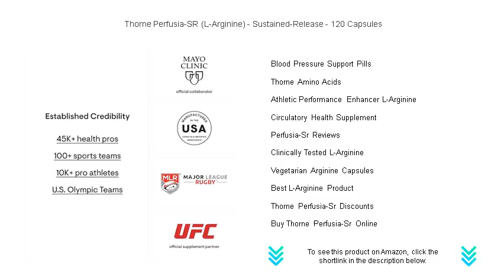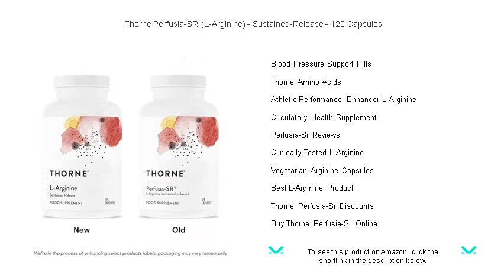Thorne Perfusia-SR (L-Arginine) - Sustained-Release - 120 Capsules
- to see this product on Amazon!

Thorne Perfusia-Sr is a well-regarded supplement that many health professionals recommend to help individuals maintain optimal cardiovascular health and improve overall circulatory efficiency.

L-Arginine Supplements are often used by athletes and fitness enthusiasts to enhance blood flow, support muscle growth, and improve exercise performance.

Sustained Release L-Arginine offers prolonged benefits by gradually releasing the amino acid into the bloodstream, which may help maintain consistent nitric oxide levels throughout the day.

Perfusia-Sr 120 Capsules provide a trusted source of L-Arginine, supporting cardiovascular health and ensuring optimal delivery of this amino acid to the body.

As a Nitric Oxide Booster, L-Arginine supplements can significantly enhance vasodilation, promoting better blood flow and improved cardiovascular performance.

Cardiovascular Support Supplement containing L-Arginine may improve heart health by supporting blood vessel function and helping to manage blood pressure levels.

Thorne Research Perfusia-Sr is designed to provide targeted support for cardiovascular health by utilizing a sustained-release formula of L-Arginine.

Arginine For Heart Health plays a crucial role in supporting endothelial function, promoting better circulation, and maintaining healthy blood pressure levels.

Endothelial Health Supplements, such as those containing L-Arginine, can bolster the inner lining of blood vessels, improving vascular health and overall heart function.

High Absorption L-Arginine products are crafted to ensure that the body efficiently utilizes this vital amino acid for optimal health benefits.

Blood Pressure Support Pills that include L-Arginine can aid in managing hypertension by promoting relaxed and healthy blood vessel function.

Thorne Amino Acids offer a comprehensive range of supplements designed to support overall wellness and target specific health goals, including sports performance and cardiovascular health.

Athletic Performance Enhancer L-Arginine supplements are popular among athletes for their ability to increase blood flow and improve endurance during high-intensity workouts.

Circulatory Health Supplement options, like those containing L-Arginine, support enhanced blood flow and may contribute to overall cardiovascular well-being.

Perfusia-Sr Reviews often highlight the benefits users experience, such as improved circulation, better heart health, and sustained energy levels.

Clinically Tested L-Arginine has a proven history in supporting cardiovascular health, making it a reliable choice for individuals looking to enhance their heart function.

Vegetarian Arginine Capsules provide a plant-based option for those seeking to incorporate this essential amino acid into their daily regime without compromising dietary preferences.

When seeking the Best L-Arginine Product, it's important to consider formulations such as sustained-release options for maximized cardiovascular support.

Thorne Perfusia-Sr Discounts can offer a cost-effective way to maintain your supply of this high-quality cardiovascular support supplement without straining your budget.

Buy Thorne Perfusia-Sr Online to conveniently access this premium supplement, which supports cardiovascular health through its sustained-release delivery of L-Arginine.